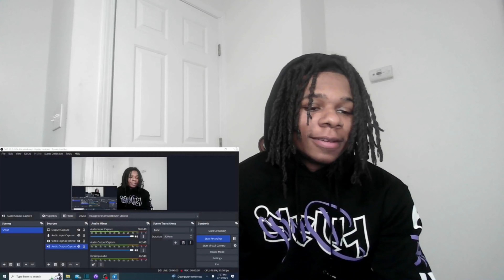MEET THE COP WHO D!ED ON HER FIRST DAY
YALL VIRGINA N!GGAS CRAZY ASL!

New ig coming soon but for now you can send vids to - @socshi_p